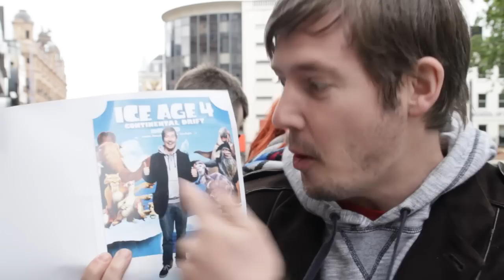FrightFest Sleepy Queue 2012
Each year FrightFesters gather outside the Empire Cinema on Leicester Square, London, to buy tickets for FrightFest. Some queue for over 24 hours to get the seats that they want.